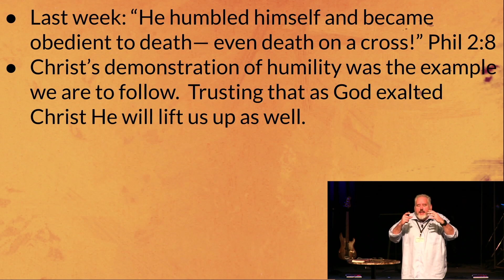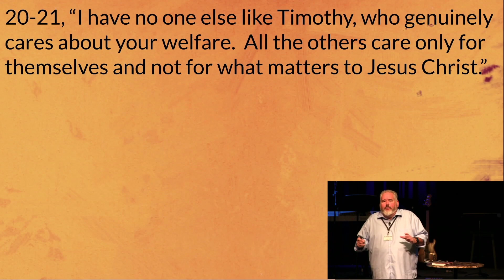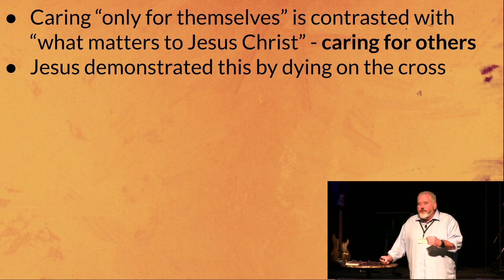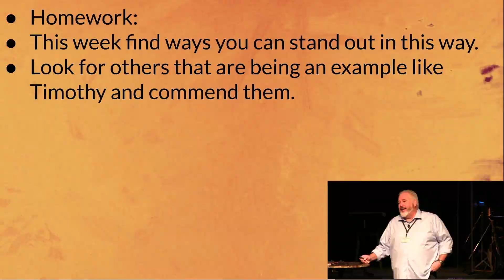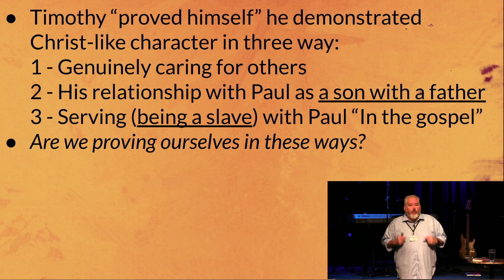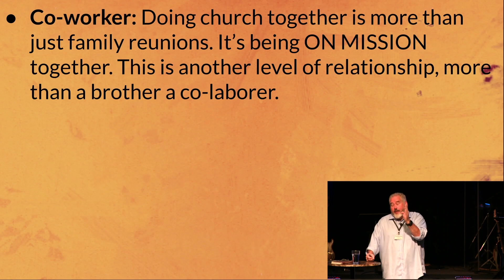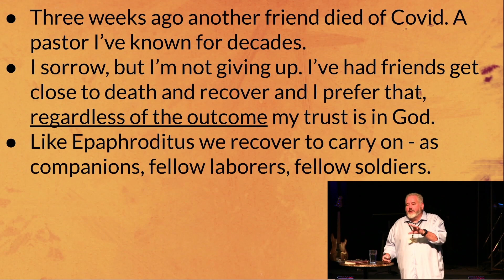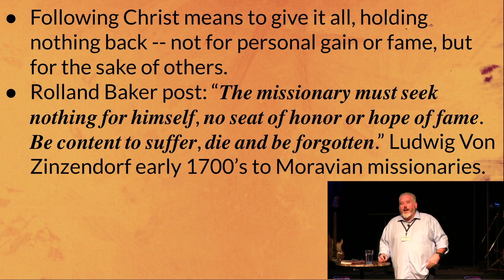Shining Examples | Philippians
Pastor Cameron: Paul’s letter to the Philippians is unique as he shares deeply from his heart about a variety of topics. Paul was in prison facing the death penalty, but in this letter expresses incredible hope and joy. In this series we’ll learn timeless truths that are needed to live Christlike in our day.